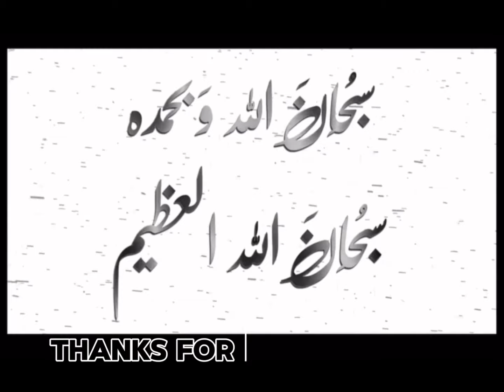How to Find Your Best Joystick Size and Position | Joystick Stuck Problem | PUBGM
Parfact Aim Sensitivity
Joystick size for pubg

Graphics/ 60 Fps Smooth +Extreme
Gyro Always on
5 Finger Claw